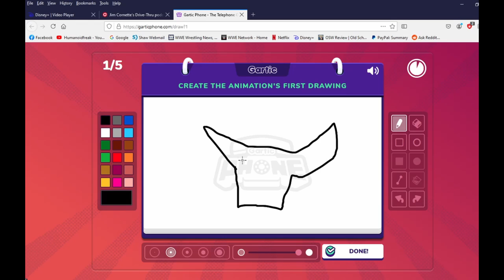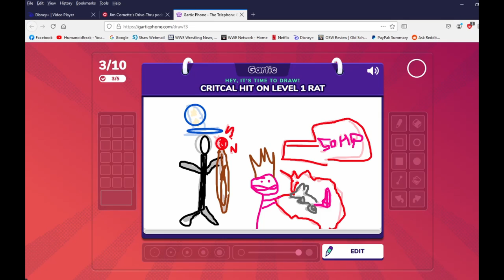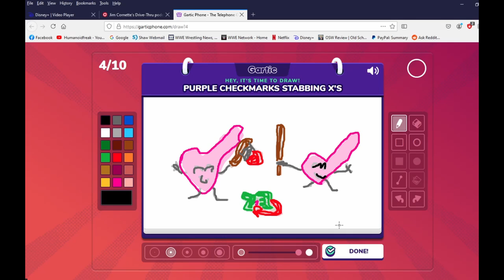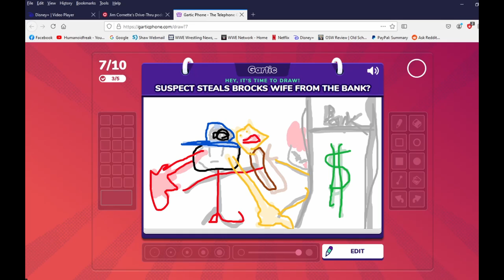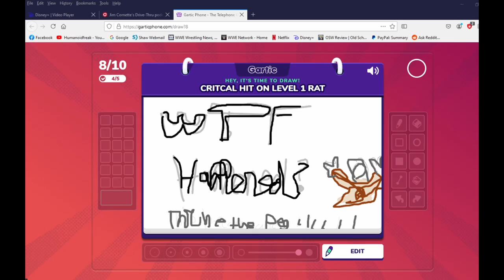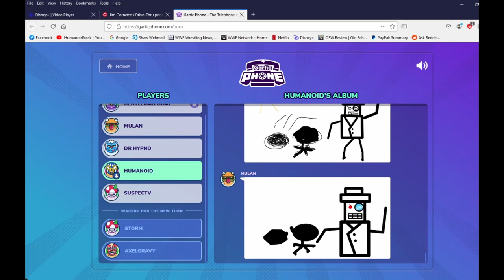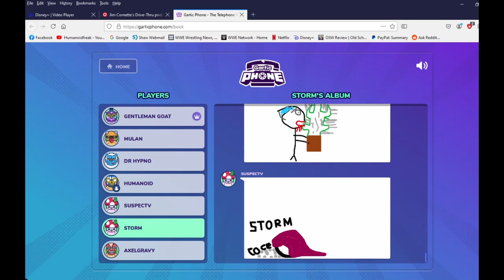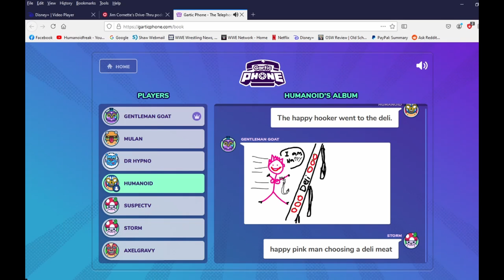Gartic Phone - Storm Kicks Suspect In The D*&k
GOALLLLLL!